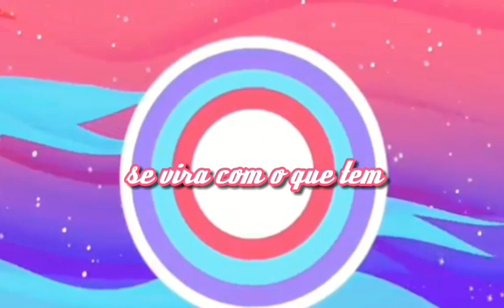TAVARES SHOW A ESTREIA *programa*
Obg por terem assistido amo vcs espero que de certo esse programa compartilhem muitooooo❤❤😍

instros do canal:Não me diga?!

comentem  o que achou meus amores é muito importante pra mim saber 😍😍